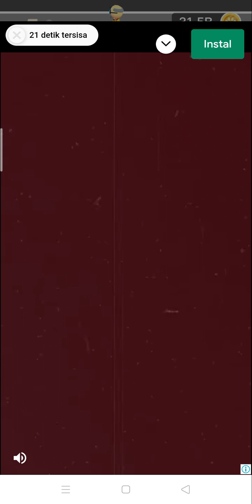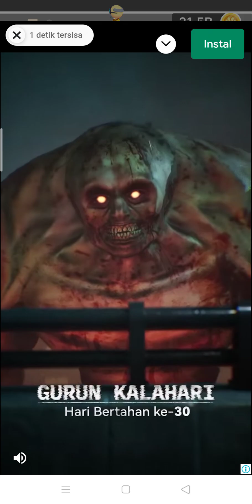Animal Farm Tycoon bagian 4 (selesai)